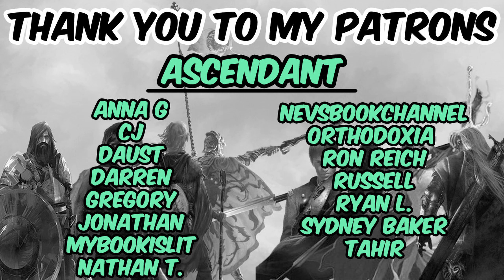The Dark Forest (spoiler free review) by Liu Cixin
Matt's Fantasy Book Reviews
2435 Iron Point Rd #1015